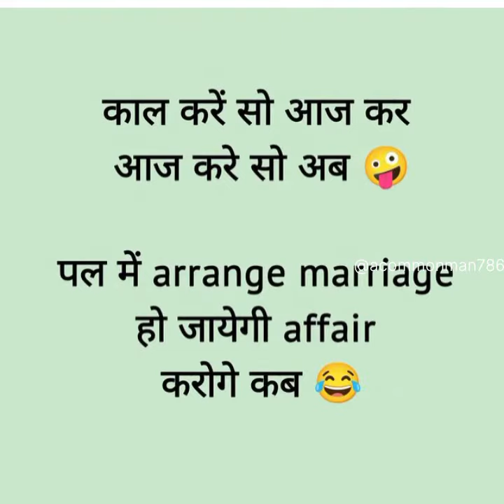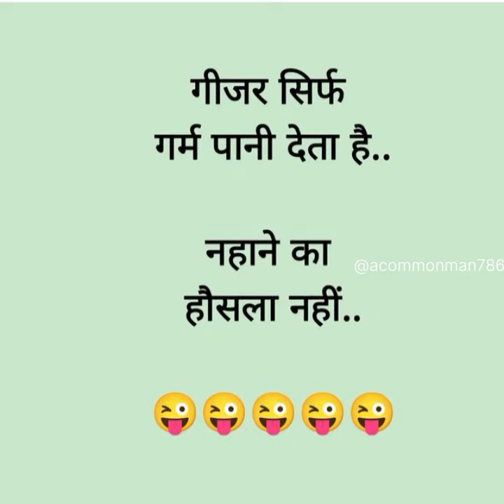15 Love Facts between husband-wife and girlfriend-boyfriend......part-4😲 😳😳😳😳😳😳😳😳😳😳😳😳😳😳😳😳😳